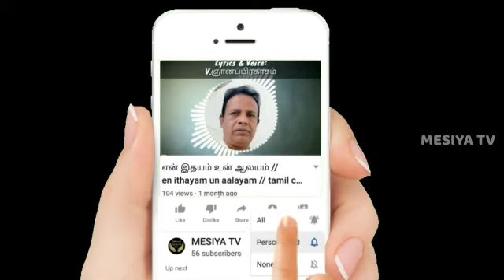காலை தியானம் | மூன்று வேளை ஜெபம் || Pr. Alexander Raju - 2 || Mesiya TV Personal Meeting